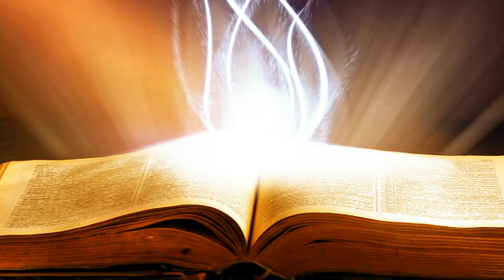Suy Niệm Lời Chúa: Chúa Nhật Lễ Chúa Hiển Linh, 05/01/2020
Chúa Nhật Lễ Chúa Hiển Linh Năm A: xin cho những người xung quanh nhận ra Chúa nơi đời sống và gương sáng của mỗi người chúng con. Amen
Thực ra Chúa Giê-su đã tỏ mình ra cho hết mọi hạng người, nhưng ai mở lòng mình đón nhận ơn cứu độ thì sẽ tìm thấy Người. Chẳng phải các luật sĩ và các thượng tế và ngay cả nhà vua Hê-rô-đê đều biết lời loan báo về Đấng Cứu Thế ra đời sao? Nhưng các luật sĩ và thượng tế nghiên cứu Kinh Thánh ấy, rồi lại đóng ơn cứu độ ở trong sách vở một cách bàng quan. Còn bạo chúa Hê-rô-đê thay vì đón nhận, lại toan tính sát hại Hài Nhi. Khác hẳn với họ, các đạo sĩ tận đông phương bản thân chẳng biết Kinh Thánh, nhưng chỉ với một dấu chỉ lạ, họ đã mau mắn lên đường cùng sự chuẩn bị với khát mong tìm Đấng Cứu Thế và họ đã gặp Người.
Chúa Giê-su muốn tỏ mình ra cho hết thảy mọi người, vậy chúng ta, là những người đã biết Chúa, hãy giúp những người chưa biết Chúa, những người đang tìm gặp Chúa, những người quên mất Chúa được gặp Người. Chính qua cách sống của người Ki-tô hữu, là người có Chúa Ki-tô, sẽ giúp cho anh chị em mình nhận ra Chúa.
Lạy Chúa Giê-su, như lời thánh Phaolô đã nói: “Anh em hãy chiếu sáng như những vì sao trên bầu trời”, xin cho những người xung quanh nhận ra Chúa nơi đời sống và gương sáng của mỗi người chúng con. Amen.